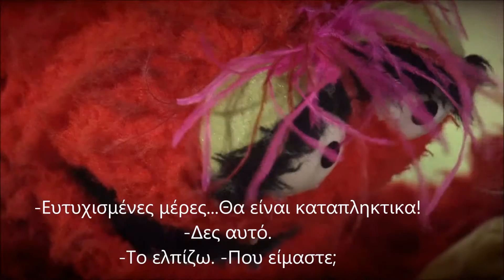Μappets : Ask before you watch!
Ενα βίντεο για πολύ μικρά παιδία που μας διδάσκει να ρωτάμε πριν επισκεφτούμε μια ιστοσελίδα (Resource